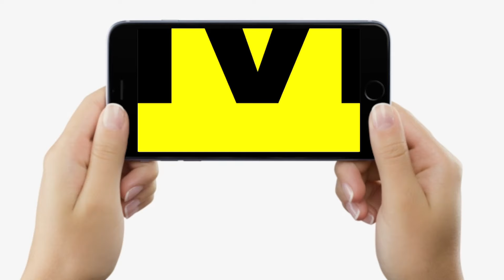Siwan में लालपानी ने बरपाया कह/र, इतनों की गई जा/न, क्या बोल रहे DM...| Bihar News | LiveCities